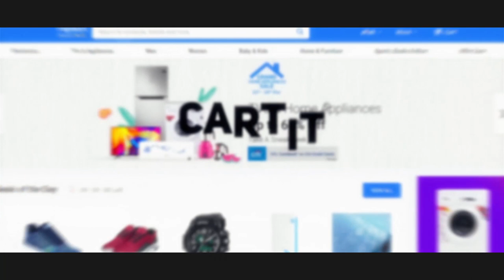Falcon 2.0 PROMO 2019 | College of Engineering Muttathara | Department of Computer Science.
Departmental fest of Computer Science, College of engineering Muttathara, Trivandrum.